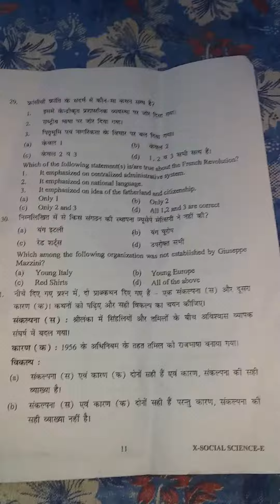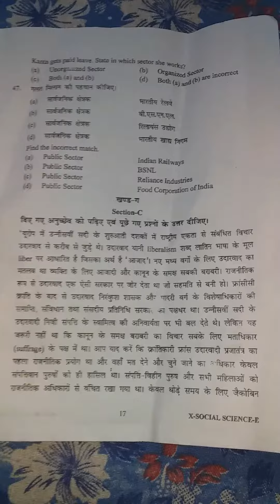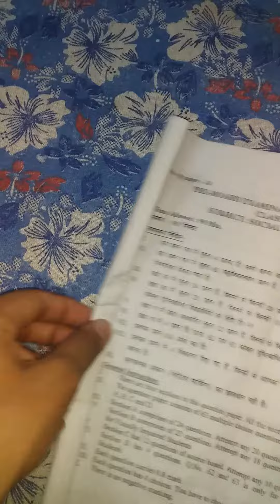school of excellence enttenc exam sampel paper 2022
//General Instructions//

1/time Allowed : 90 min

2/Maximum Marks 40

We know that students need regular practice to achieve success in exams. Although, they are having enough material for study purposes but the evaluation is somehow missed. These Pre Board exams will certainly help students to find their week area. They can work on them and get better results in actual exams.

Here is the complete schedule of the examination:

All India Pre-Board Exam Date-Sheet (Class-10)
(on myCBSEguide App)
Subject Date Duration  Time Mathematics Oct 23, 2021 90 Minutes 6:00 AM to 6:00 PM EnglishOct 24, 2021 90 Minutes6:00 AM to 6:00 PM ScienceOct 25, 2021 90 Minutes6:00 AM to 6:00 PM Hindi A/Hindi BOct 26, 202190 Minutes6:00 AM to 6:00 PMSocial ScienceOct 27, 202190 Minutes6:00 AM to 6:00 PMInformation Technology (402)Oct 28, 202160 Minutes6:00 AM to 6:00 PM